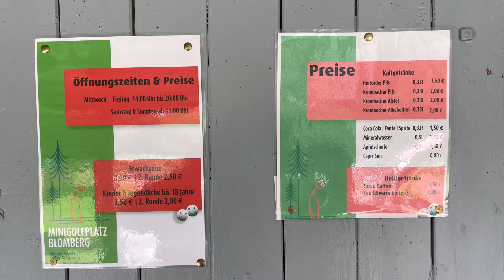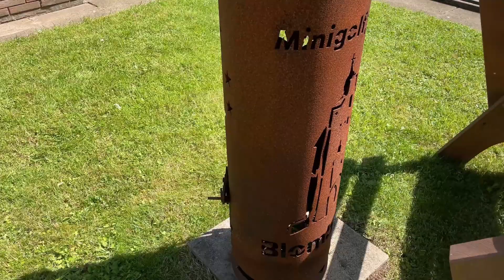Rundgang Blomberg Minigolfplatz.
Hier ein Vorschlag zu Freizeitgestaltung in Blomberg. Ich hoffe Sie haben viel Spaß.

Wer mich und meine Bilder unterstützen möchte, kann dieses mit einer Spende über meinen Paypal-Link machen.

oder per Kryptos
BTC: bc1qtr5ncz9wcvg52506q78lvkt09l8w2j3k98v3le
ETH: 0xdc2A19B7a06A0970175b251b2A136BA792ed8c7c